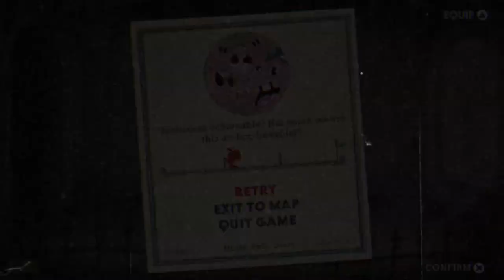Cuphead Walkthrough Perilous Piers and Mausoleum III